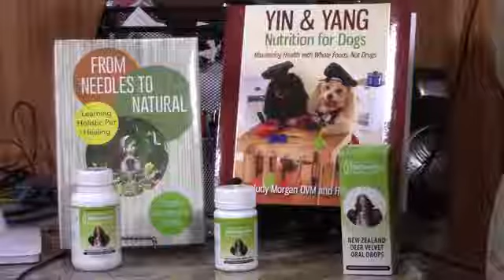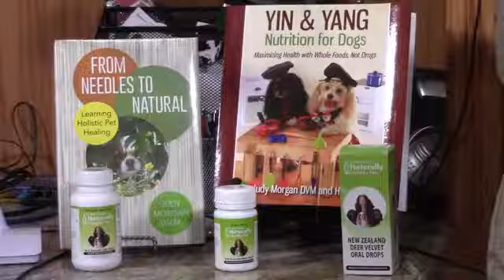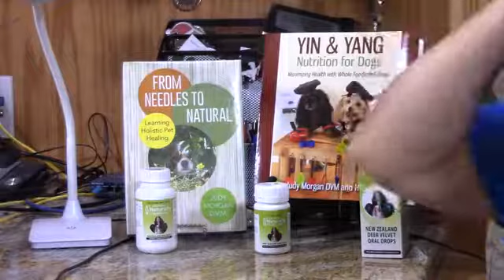PEMF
In this video Dr. Judy shows off a Assisi Loop, which uses Pulsed Electromagnetic Field Therapy for the healing of wounds, especially postop wounds, as well as the lessening of pain in pets. She gives a layman's description of how it works and tells of its trials and results.